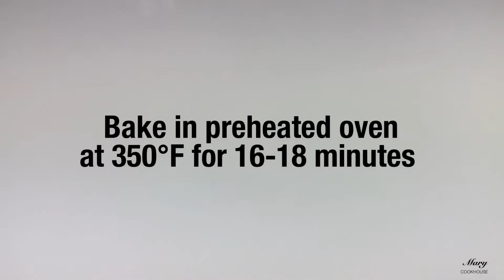Palm Size Double Chocolate Cookies | Mary Cookhouse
Ingredients

1 cup all-purpose flour
1/3 cup unsweetened cocoa powder
1 teaspoon baking powder
1/4 teaspoon salt
1/3 cup unsalted butter melted (room temperature)
1/2 cup brown sugar
1/2 cup granulated sugar
1 egg
1 teaspoon vanilla extract
1 cup chocolate chips (I used 1/2 cup semi-sweet & 1/2 cup dark chocolate)

*I also used large cookie scoop (makes 6-7 cookies) Bake at 350F for 16-18 minutes
*For small cookies (12-13 cookies) Bake at 350F for 10-12 minutes